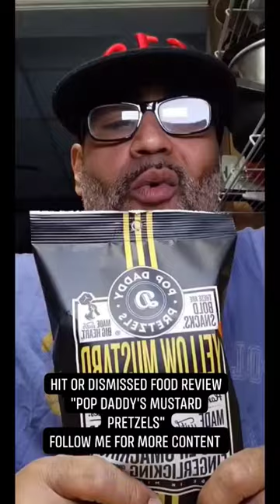Hit or Dismissed Food Review "Pop Daddy's Mustard Pretzels"